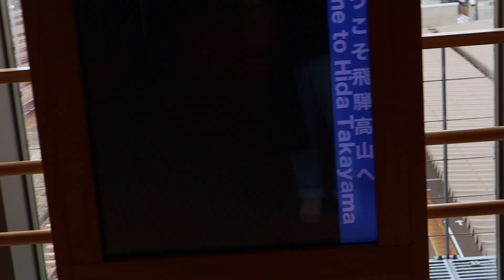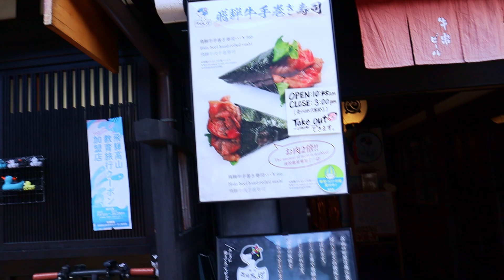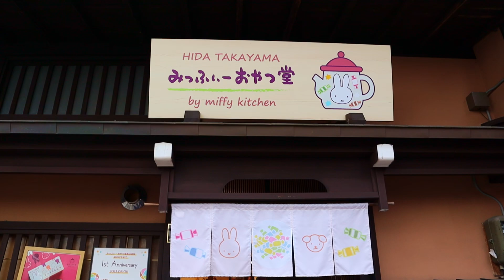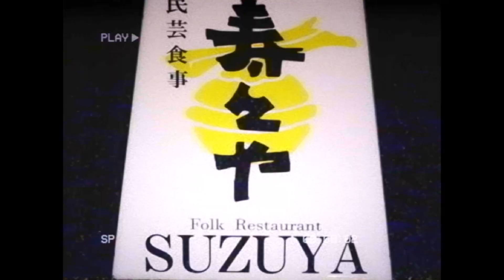Exploring Japan's Oldest Town: Takayama | Hidden Gems, Local Delights, and Beautiful Scenery! 🇯🇵✨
Come explore Takayama, Japan with us as we dive into this charming town in the heart of the Japanese Alps! From wandering through the picturesque Edo-era streets to discovering hidden gems like the Hida Folk Village, we’re sharing all the beautiful sights and rich culture this town has to offer. We’ll also take you to the vibrant Morning Market and show you stunning views of Takayama from the river—a perfect spot for a romantic moment! 🏯✨

As food lovers, we couldn’t miss the chance to taste Hida beef and snack on local street food. Whether you're here for the history, the food, or the breathtaking views, Takayama is full of surprises we can’t wait to share. 🇯🇵🍜